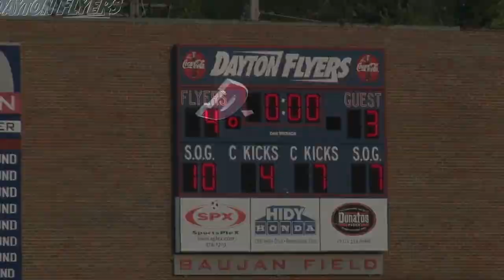Dayton Men's Soccer Postgame - Kentucky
Highlights an postgame quotes from men's soccer 4-3 win over Kentucky Sunday evening at Baujan Field. Senior Daniel Berko scored the hat trick in the Flyers win.